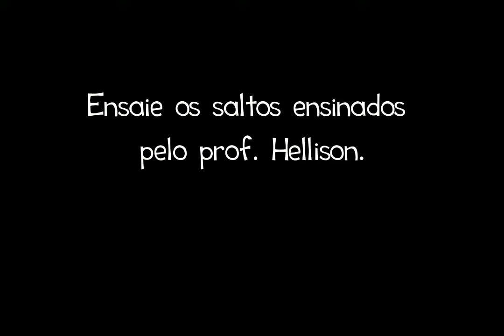I love music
8ª aula EaD de Música com o grande músico e prof. Hellison.